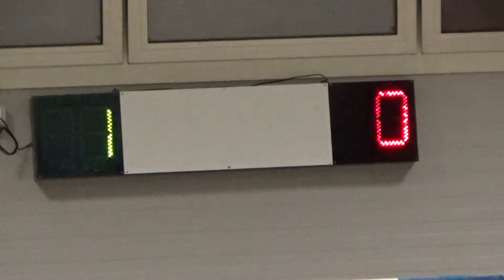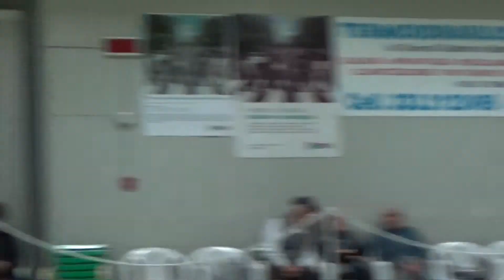01R 01V 00002